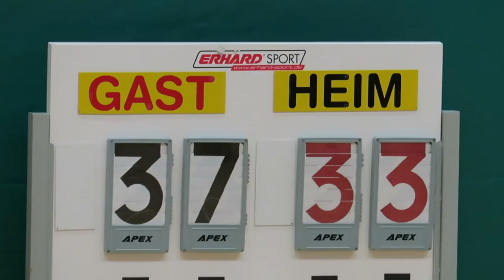佛教荗峰vs張煊昌(2018.12.10.元朗學界男子籃球乙組)精華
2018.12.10.天暉路體育館 17:00 佛教荗峰(綠) 37 : 33 張煊昌(紫)